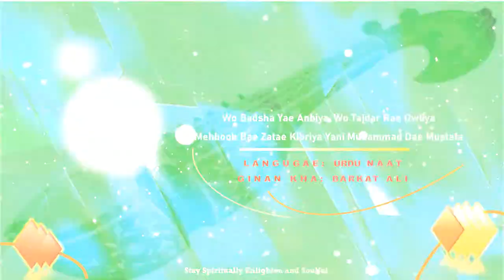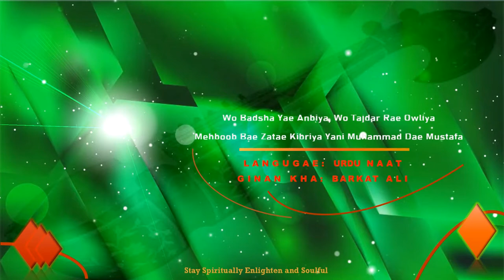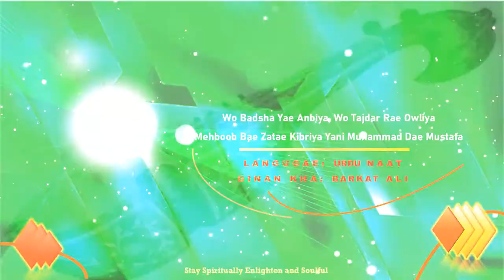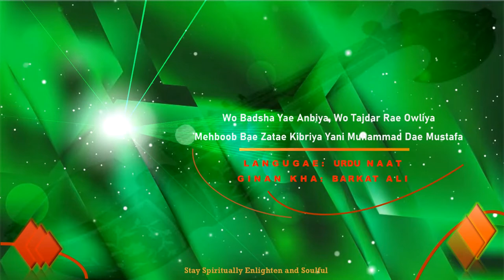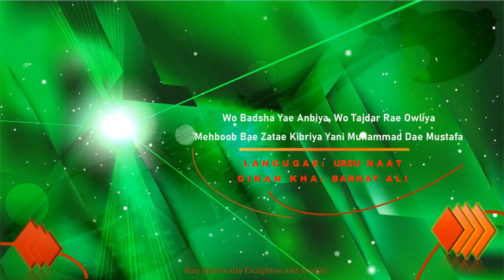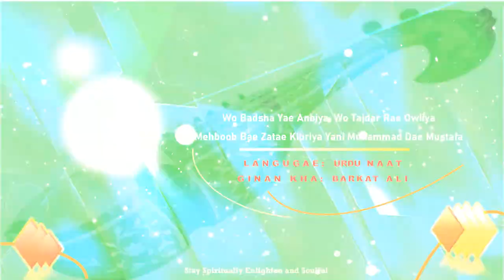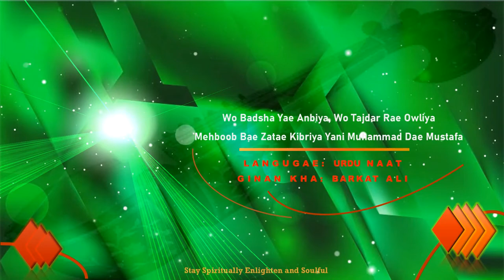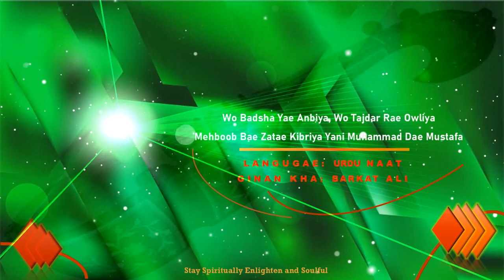Yani muhammad mustafa Salo Allayae Hi Waalli Hi | Barkat Ali | Urdu Naat